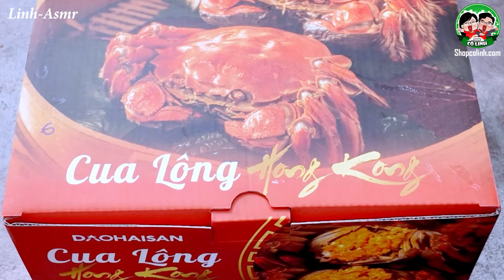ASMR HONG KONG HAIR CRAB , EATING SOUNDS | LINH-ASMR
Hey guys ✋ ✋

1/ camera : canon 6D II
2/ lens Sigma art 24-35
3/ Mic Rode shogun R+ and Aston Mic
4/ Edit color video : Davinci Resole